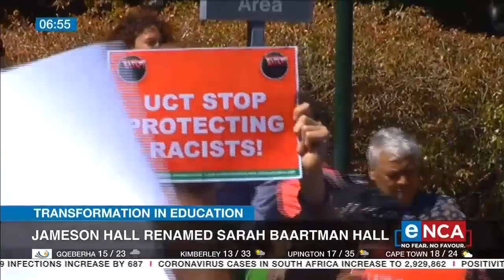UCT on a mission to change names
In 2015, UCT made headlines during protests calling for the removal of a statue commemorating Cecil John Rhodes. For more on the UCT name changes, eNCA's Tumelo Mothotoane is joined by the university's Vice-Chancellor, Mamokgethi Phakeng. Courtesy of DStv403